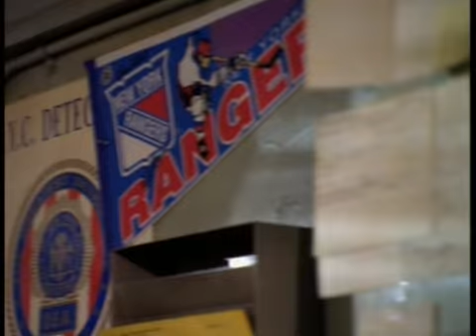NYPD Blue - Bonus - Love On NYPD Blue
Season 1 Extra